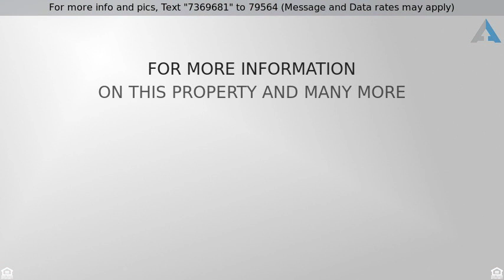Priced at $225,000 - 4023 E CAPRI Avenue, Mesa, AZ 85206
Move-In Ready!

MODEL PERFECT & MOVE-IN READY! SINGLE LEVEL, 3 BEDROOM, 2 BATH, 2 CAR GARAGE with Very Private Backyard. New Paint, New Granite Countertops. Ceramic Tile in all the right places. New Carpet in the Bedrooms. Kitchen features Large Pantry and Extended Countertop Space. Premium Fixtures Throughout. Washer, Dryer, Refrigerator, AND PREMIUM HOME WARRANTY ALL INCLUDED WITH FULL PRICE OFFER. The Recreation Area for Sunland Village is located at 4601 E Dolphin Avenue.  Buildings include the Main Auditorium, Library, Activity & Hobby Rooms, Community Pool, Fitness Room, Tennis Courts, Horseshoes, Bocce Ball, Shuffleboard, and Barbecue Areas. ALL of this for monthly equivalent of $41.25 per month in this 55+ Community.